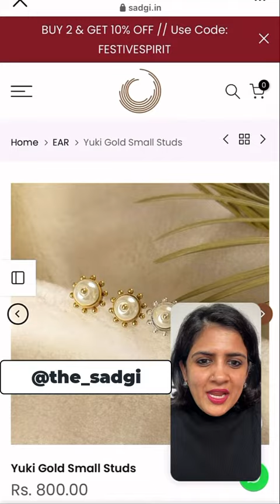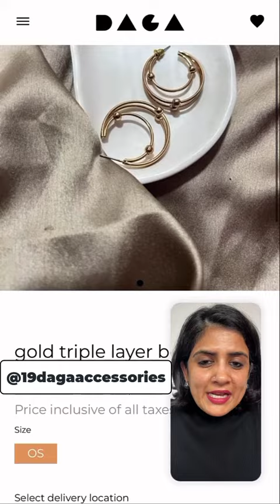5 Earring Brands for Work and Casual Wear✨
Looking to elevate your work and casual outfits with the perfect pair of earrings? You're in luck! In this video, I'm sharing my top 5 recommendations for earring brands that offer stylish and versatile designs suitable for both professional settings and everyday wear.